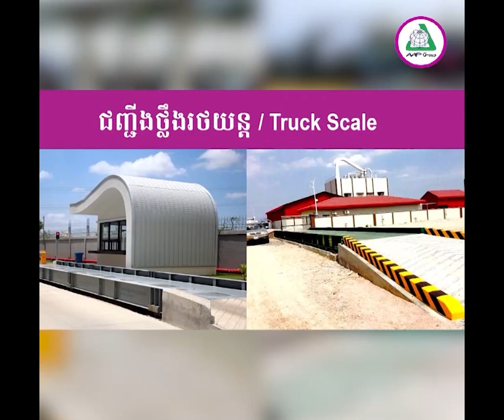រដ្ឋបាល​ស្រុក​ព្រៃ​នប់ ព្រមាន​ដក​អាជ្ញា​បណ្ណ​ពី​ក្រុមហ៊ុន​ប្រមូល​សំរាម ដែល​ពុំ​អនុវត្ត​តាម​សន្យា